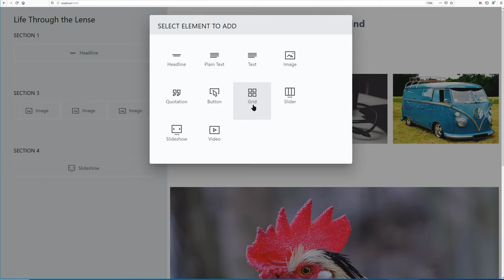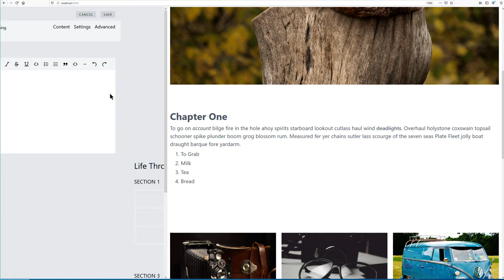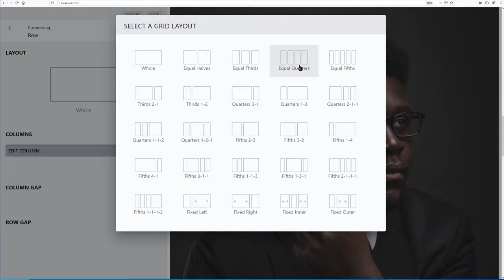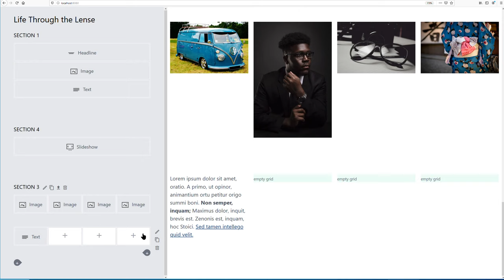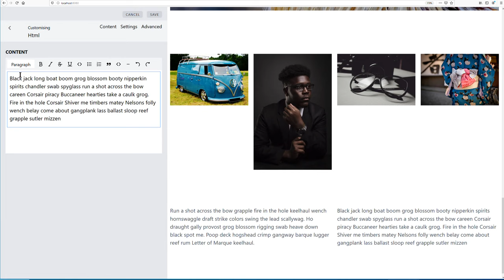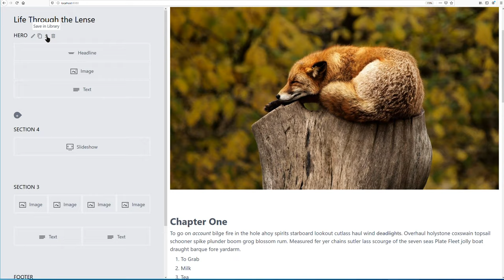Demo Page Builder for ProcessWire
Quick demo of a page builder for ProcessWire in a very early stage. For familiarity, UI is a clone of YT PB ;-)..for now.

Credits:
All photos courtesy of the fine folks at Pixabay.